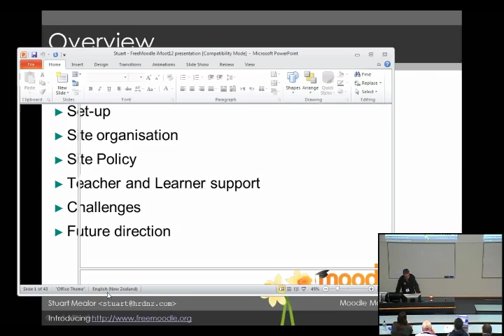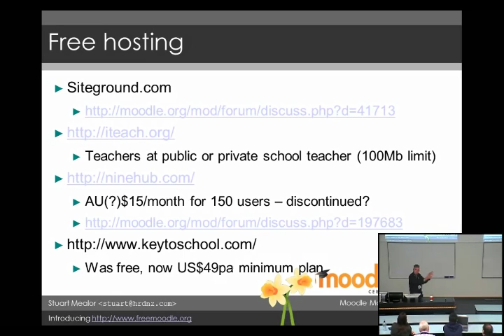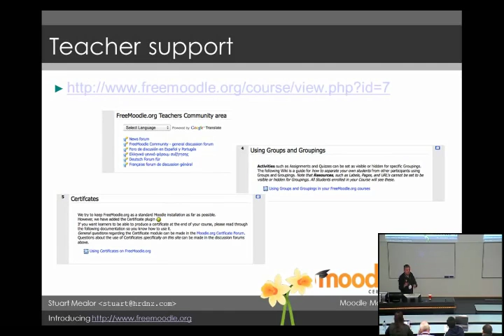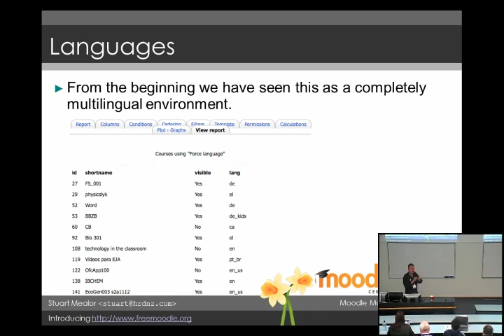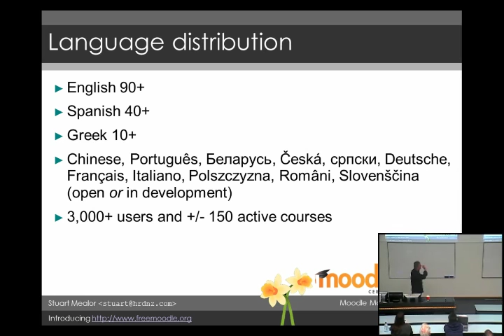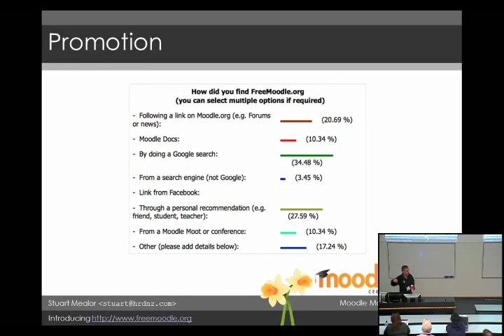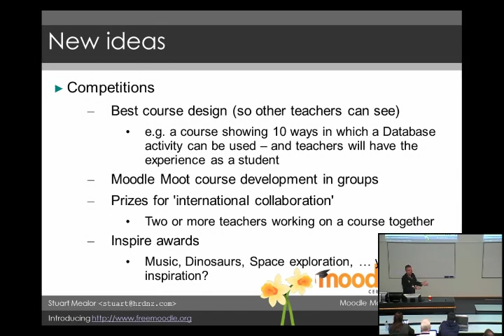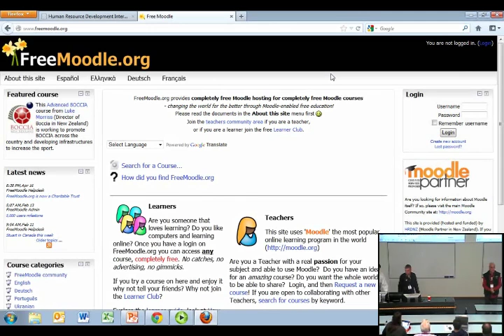The FreeMoodle.org project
Stuart Mealor